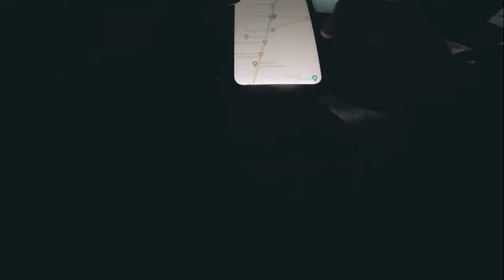Manila to Aklan Ride Pt.2 || Night Ride Adventure || Mindoro Hits || MT07